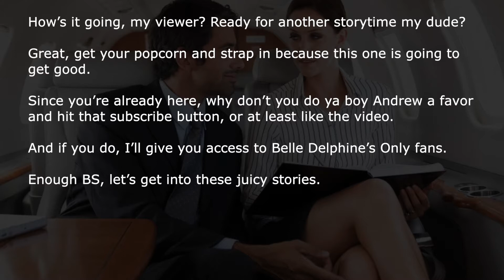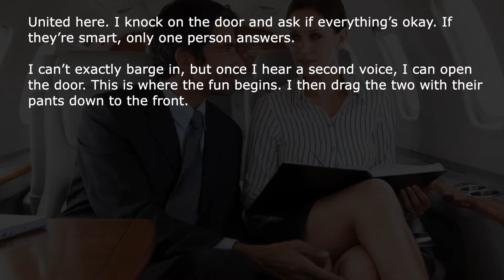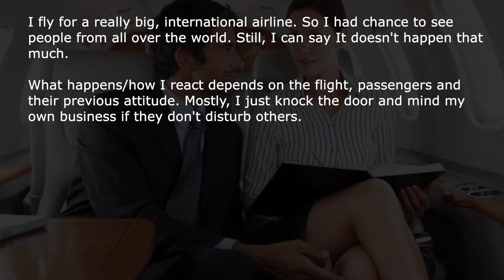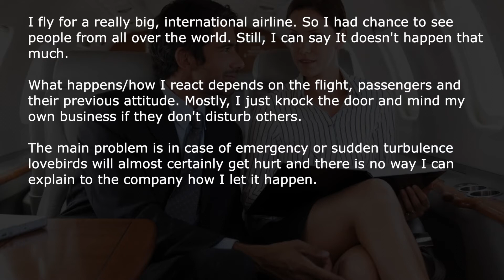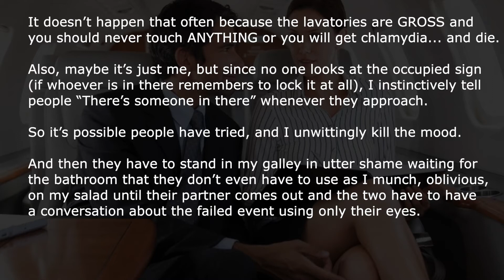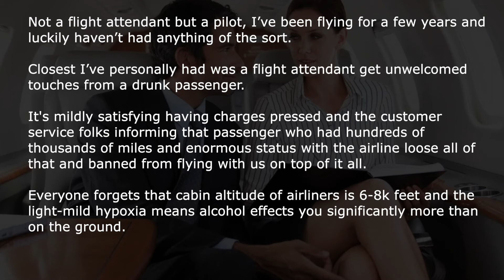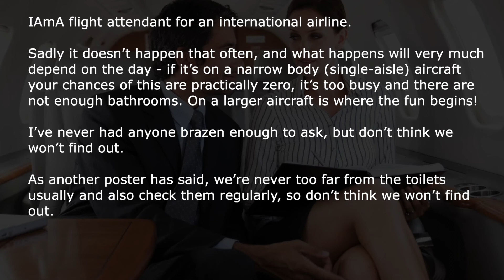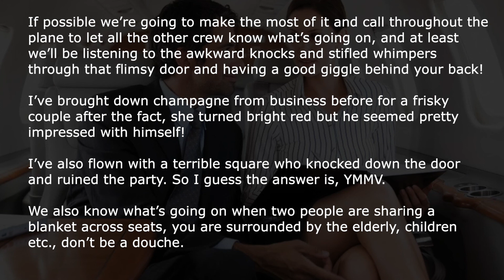Flight Attendants Share Their Best "Sex On A Plane" Stories | NSFW Reddit Stories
Flight attendants, and pilots share with us their best sex on a plane stories, either catching people or doing it themselves.